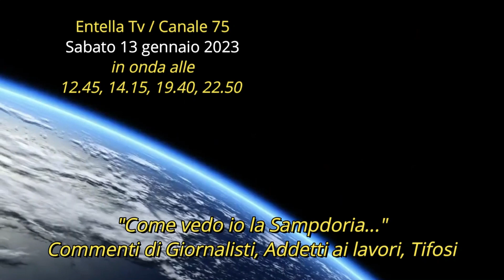"COME VEDO IO LA SAMPDORIA", sabato 13 gennaio 2024, 3a ed ultima puntata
Sampdoria, inchiesta